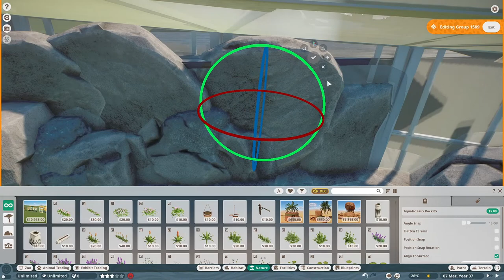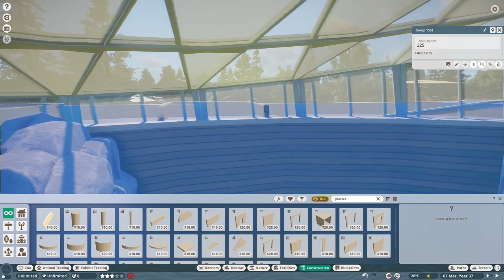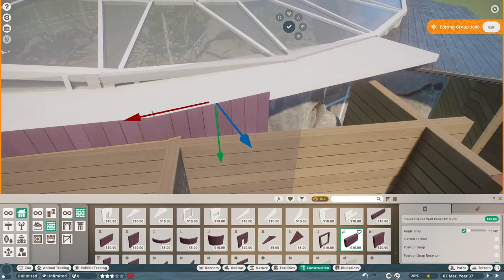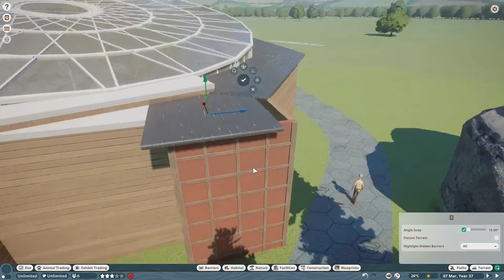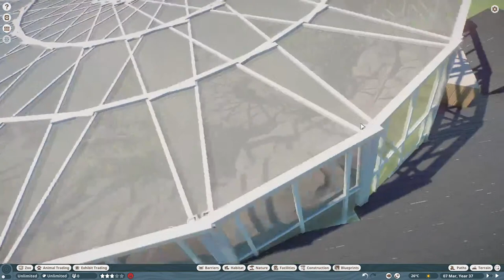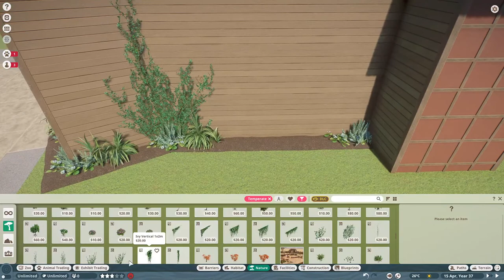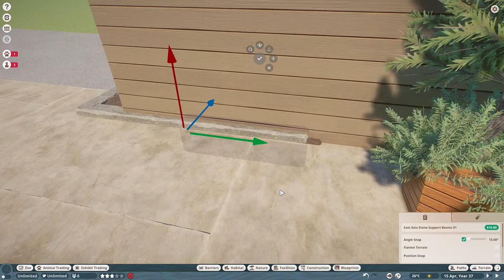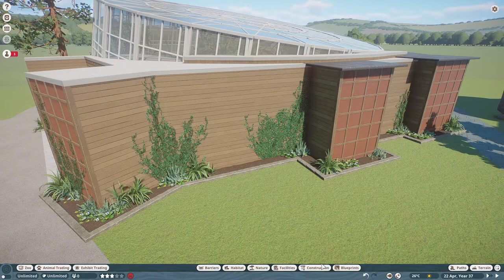Snow Leopard Habitat | River Rock Zoo | Planet Zoo Livestream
Lets play Planet Zoo!
Welcome to River Rock Zoo - the project that started it all! Today we'll be working on a Snow Leopard habitat!